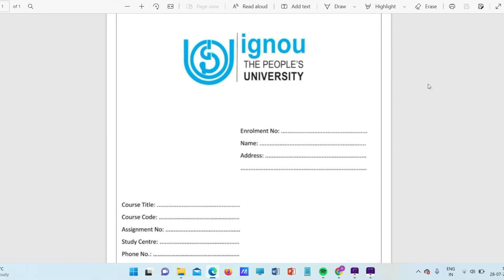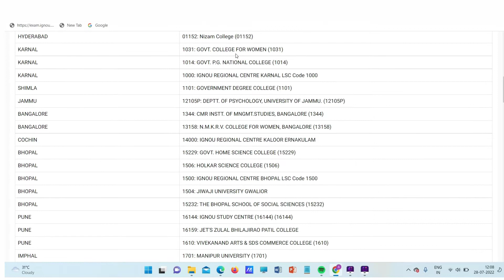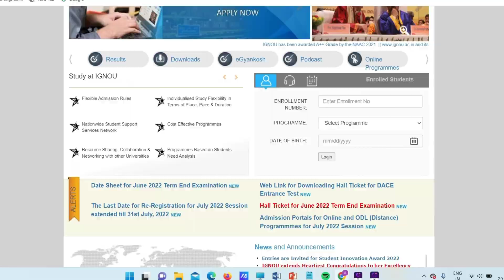|How to write ignou ma psychology assignment| how to prepare ignou mapc assignment|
|How to score good marks in  ignou ma psychology assignment| how to prepare ignou mapc assignment|

Ignou ma psychology free solved assignment, mpc001 solved assignment
how to write mpc001 assignment

Ignou ma psychology assignment,ignou mapc assignment , ignou ma psychology assignment how to prepare, how to get good marks in ignou ma psychology assignment ,This is video is all about ignou  psychology assignment ,This video also answer hindi question ignou ma psychology ke assignment kaisa banieyan.

About This video:
sample of ignou ma psychology assignment
ma psychology assignment how to fill first page
ignou mapc how to write first page of assignment
ignou mapc assignment kaise likhe
ignou mapc ka assignment ka first page kaisa likhe
Ignou psychology department released assignment for jun 2022 and jan 2023 session.
in this video we will discuss about how to write ignou ma psychology assignment ,how to get good marks in ignou ma psychology assignment ,which type of page we should use in ignou ma psychology assignment.what is the last date to submit ignou mapc assignment , where to submit ignou psychology assignment , to know more about ignou assignment important tips watch this video till the end.

नमस्कार दोस्तों! इस वीडियो में, हम आपको बताएंगे कि मास्टर्स in Psychology के IGNOU MAPC के असाइनमेंट को कैसे तैयार करें और अच्छे अंक कैसे प्राप्त करें। हम आपको बताएंगे कि आपको कितने अंकों का असाइनमेंट लिखना होगा, IGNOU MAPC के असाइनमेंट को कहां पर सबमिट करें, कैसे पाएं IGNOU MAPC के असाइनमेंट की मान्यता की रसीद, और IGNOU MAPC के असाइनमेंट कब सबमिट करें।

IGNOU MAPC के असाइनमेंट कहां पर सबमिट करें
📜 IGNOU MAPC के असाइनमेंट की मान्यता की रसीद कैसे प्राप्त करें
⏳ IGNOU MAPC के असाइनमेंट कब सबमिट करें

Hello, friends! In this video, we will guide you on how to prepare assignments for Master's in Psychology under IGNOU's MAPC program and how to score well. We will explain how many words you need to write in your assignment, where to submit IGNOU MAPC assignments, how to obtain the acknowledgment receipt, and when to submit your IGNOU MAPC assignments.

Video is also related with:
How to make ignou psychology assignment
how to fill ignou psychology front page
ignou mapc ka cover page kaise fill kare
ignou psychology assignment mai acche marks kaise lie
ignou assignment kaise banieyan
how to prepare ignou psychology assignment
IGNOU ma psychology assignment front page
where to submit ignou mapc assignment
ignou assignment banane ka tarika
ignou psychology assignment mai kon konse document lagane hote hey
1000 words mai kitney pages answer likhne hote hai in ignou ma psychology assignment
how many pages we should write in 400 pages
50 words ke liya kitney pages answer likhe
Word count for IGNOU MAPC assignments
How to obtain the acknowledgment receipt
When to submit IGNOU MAPC assignments
how to score 90+ marks in ignou ma psychology assignment
can we used red pen in ignou assignment
ignou ma psychology assignment mai acche marks kaise lie.
how to send assignment thorough courier
ignou mapc assignment submit karne ke last date
ignou psychology assignment kaise likhe
how to get ignou psychology acknowledgement receipt
assignment study center mai submit kare ya regional center mai
ma psychology ignou assignment writing tips
ignou ma psychology 2022 assignment
IGNOU Mapc assignment appendix

in this channel you will get latest update about ignou and psychology course,psychology job vacancies , if you are student of ignou or student of psychology then  subscribe psychology Ka Topper to enhance your knowledge . Thanks for visiting our channel ,we learn  support and gain ,so keep gaining ,keep learning,keep supporting, you guys are amazing.